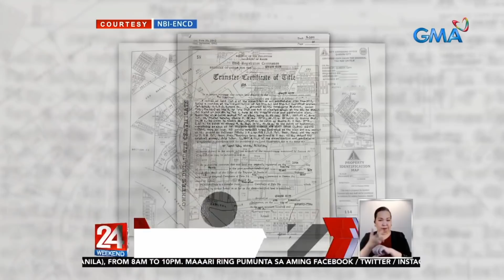2 lalaking nagbebenta umano ng lupa na 'di alam ng may-ari, dinakip ng NBI | 24 Oras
Tiklo ang dalawang suspek sa pagbebenta umano ng lupa nang hindi alam ng may-ari!
Taga-NGO raw ang pakilala nila sa mga biktima.
Nakatutok si John Consulta, Exclusive!

24 Oras is GMA Network’s flagship newscast, anchored by Mike Enriquez, Mel Tiangco and Vicky Morales. It airs on GMA-7 Mondays to Fridays at 6:30 PM (PHL Time) and on weekends at 5:30 PM.